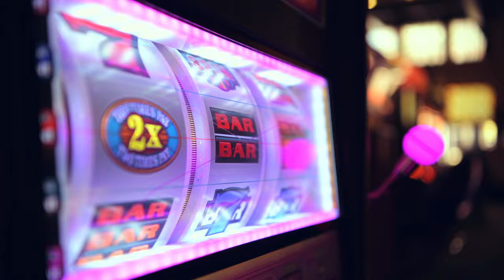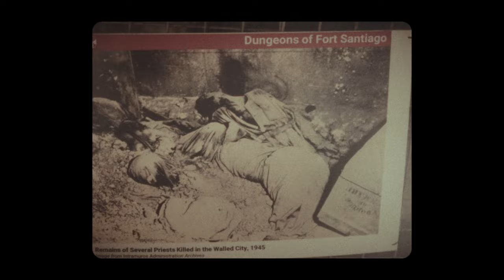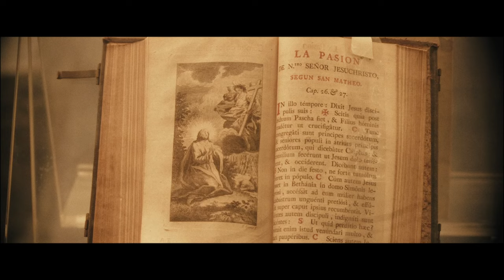My First Ever Travel Documentary - The Situation in the Philippines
Welcome to my first-ever travel documentary, where I take you on an eye-opening journey through the beautiful and diverse country of the Philippines. In this documentary, I explore not only the breathtaking natural landscapes but also delve into the contrasting realities of wealth and poverty that coexist in this vibrant nation.

What to Expect:

00:00 The Natural Beauty 🌴: Discover the pristine beaches, lush landscapes, and serene vistas that make the Philippines a true paradise on Earth.

00:49 A Secret in Plain Sight 💡: Get an in-depth look at the stark contrasts within the country, from luxurious resorts and grand casinos to the everyday struggles of the local poor communities.

2:07 The Ugly Truth 🏠: Learn about the living conditions of Manila's underprivileged residents, their daily challenges, and the resilience they show in the face of adversity.

3:13 The Situation In the Philippines 🙏: Discover the disparity between the rich and the poor in the Philippines, with a significant portion of the population living below the poverty line.

8:48 The Fruits of Their Labor 📚: See the inspiring work of local pastors and their ministries, dedicated to feeding the hungry, spreading the Gospel, and bringing hope to those in need.

12:56 Historical and Religious Context 📖: Gain historical context about the Philippines, its colonial past, and the enduring influence of Roman Catholicism on its culture and society.

15:33 A Small Church With a Big Heart 🧏: Focus on a small but thriving church that teaches children both academics and the Gospel, providing a safe learning environment.

16:36 A Local "Delicacy" 🍽️: Join me as I try balut, a local delicacy, and share in the unique culinary traditions of the Filipino people.

21:57 An Interview With Deaf Believers 🧏: Hear heartfelt stories from the deaf community within the church, showcasing the inclusive and supportive environment provided by their faith community.

36:55 The Launch of "HIM" 🚀: Celebrate the launch of "His Ideal Missions" (HIM), a new ministry aimed at reaching the unchurched and spreading the love of Christ throughout the Philippines.

Join Me on This Journey:

Whether you're a travel enthusiast, someone interested in socio-economic issues, or simply curious about the Philippines, this documentary offers a comprehensive and engaging look at a country of contrasts and its incredible people. I hope you find this journey as enlightening and inspiring as I did.